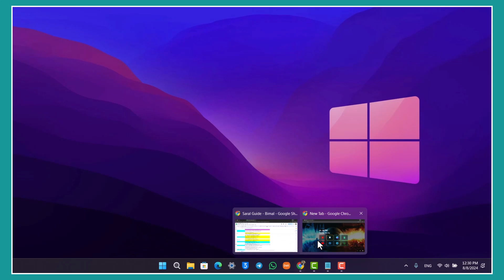Fix Public WiFi Login Page Not Showing Windows 10 or 11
To fix the issue of the public Wi-Fi login page not showing on Windows 10 or 11, follow these steps:

First, try clearing your browser's cache. Due to some DNS settings, this might help configure the connection properly. Click on the three dots option at the top right of your browser (this example uses Chrome). Go to "Settings," then navigate to "Privacy and Security." Select "Clear browsing data," choose "Cached images and files," set the time range to "All time," and click on the "Clear data" button.

If clearing the cache doesn't resolve the issue, try accessing the login page using an incognito window. Click on the three dots option at the top right and select "New incognito window." Navigate to the public Wi-Fi login page again, and it should let you log in this time.

By following these steps, you should be able to access the public Wi-Fi login page on Windows 10 or 11.

0:00 - Introduction
0:03 - Fix public Wi-Fi login page not showing on Windows 10 or 11
0:08 - Clear browser cache
0:11 - Open browser settings
0:14 - Go to Privacy and Security
0:18 - Clear cached images and files
0:33 - Try incognito mode
0:46 - Conclusion

By following these steps, you can resolve the issue of the public Wi-Fi login page not showing on Windows 10 or 11.